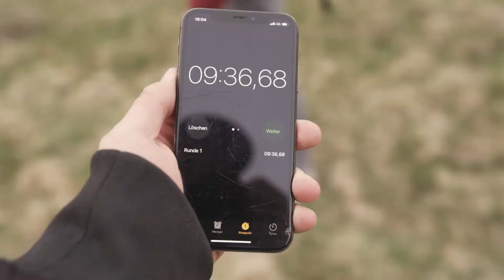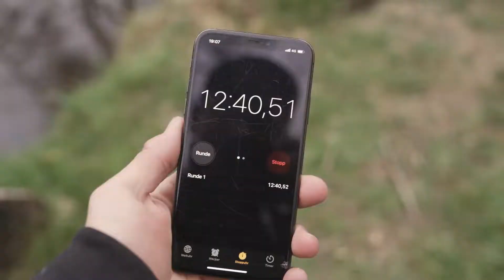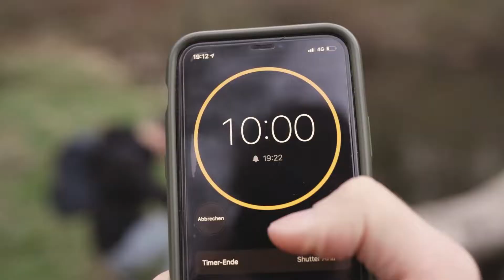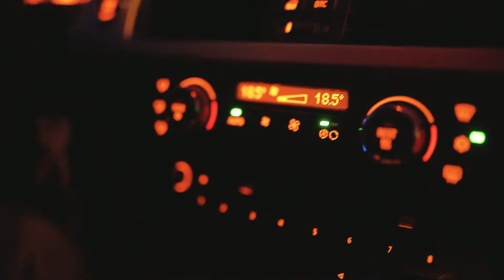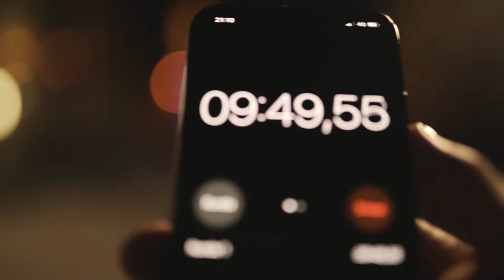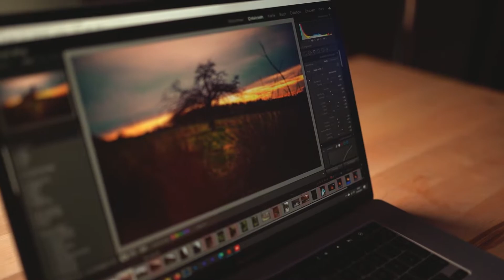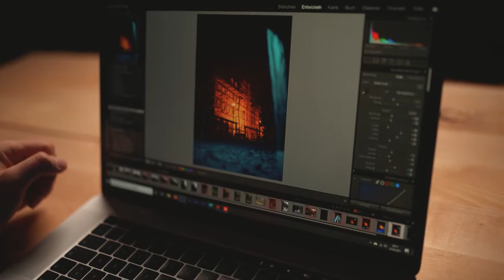Foto Battle 📸 | Der Kampf gegen die Zeit mit Bestrafung 🔥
Philip und Alex batteln sich heute um den Titel des besseren Fotografen.📸 Sie kämpfen sich durch Stadt und Wald.🌆🌳 Am Ende gibt es für den Verlierer eine feurige Bestrafung🔥.
Schreibt doch gerne in die Kommentare, welches Bild ihr am besten findet. Wir wünschen euch einen guten Start in die nächste Woche und freuen uns auch nächsten Sonntag wieder auf euren Support!

Wir sind drei Fotografen aus Bayern 🏔 die euch die Videografie 🎥 und Fotografie📸 durch: Battles | Challenges | BTS | Vlogs | Mitnahme zu Shootings/Drehs und vieles mehr, näher bringen möchten.

▬ Unsere Socials ▬▬▬▬▬▬▬▬▬▬▬▬▬▬▬▬▬▬▬▬▬▬▬▬▬
A-lex